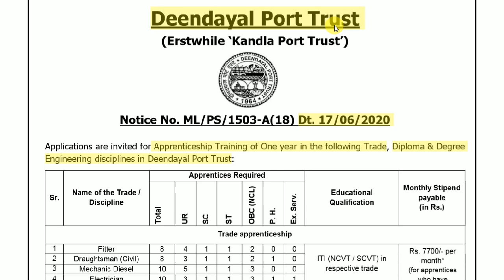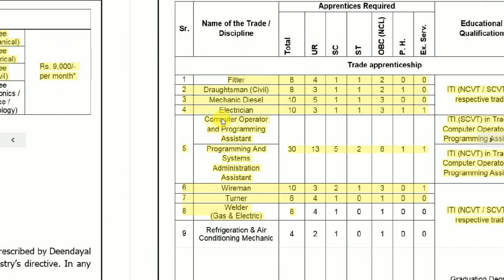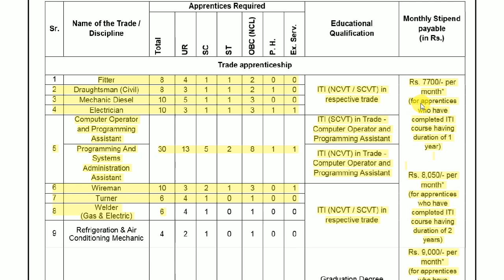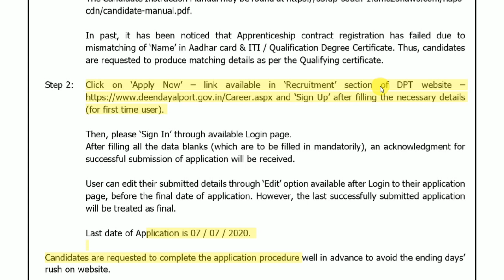DPT Recruitment 2020 I Graduate / ITI / Diploma / Degree I No Fees I Apply Online